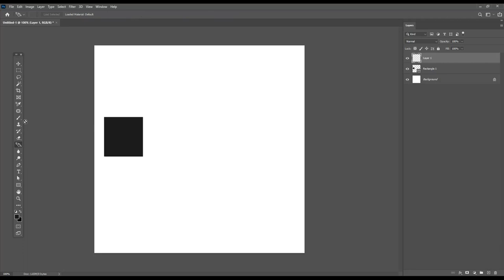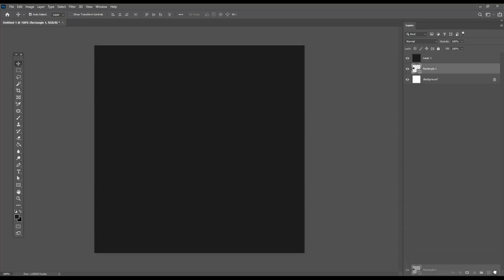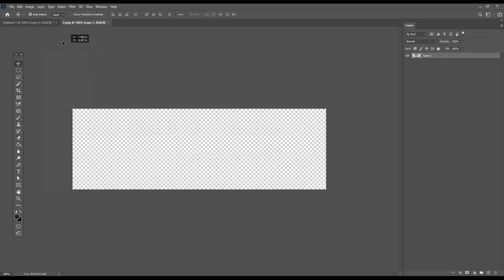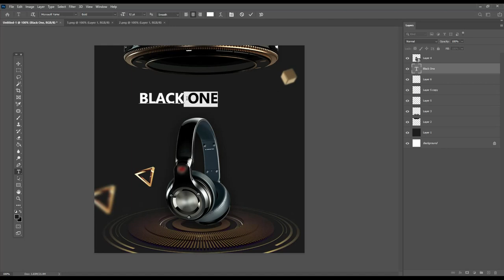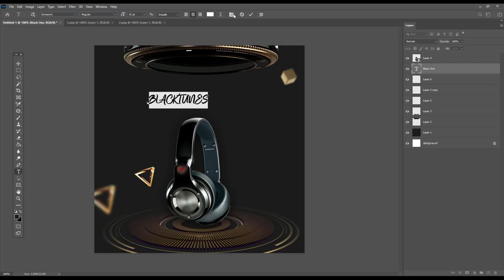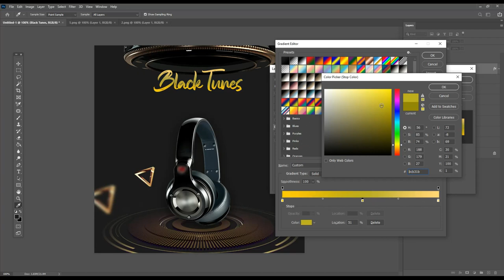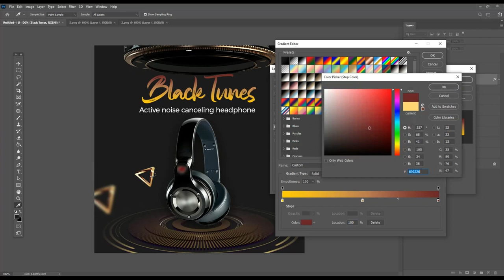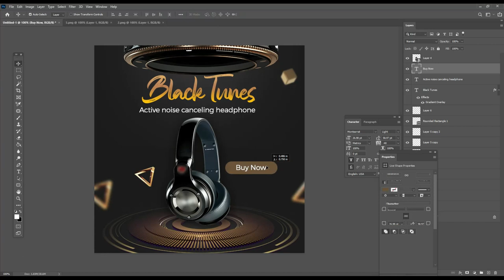Design fcebook banner in Photoshop tutorial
Hey everyone. In this tutorial, I will show How to Design fcebook banner in Photoshop tutorial. This time I'll take you on a creative journey through the effects of photo-manipulation so that you can make a cool movie poster.

Coronavirus Poster Design Tutorial in Photoshop Urdu/ Hindi